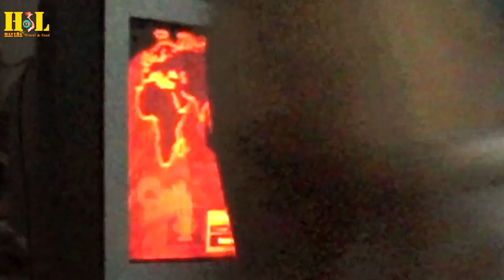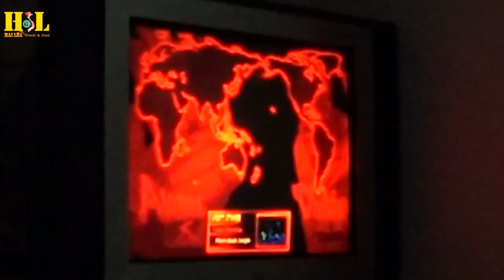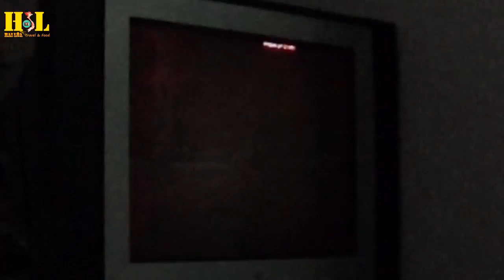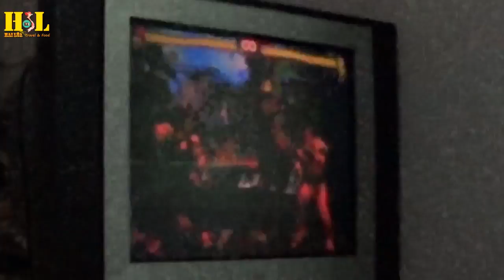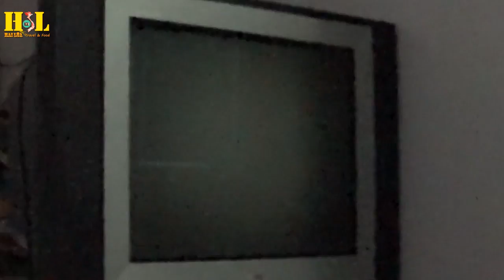Street fighter superfight megaton Opening